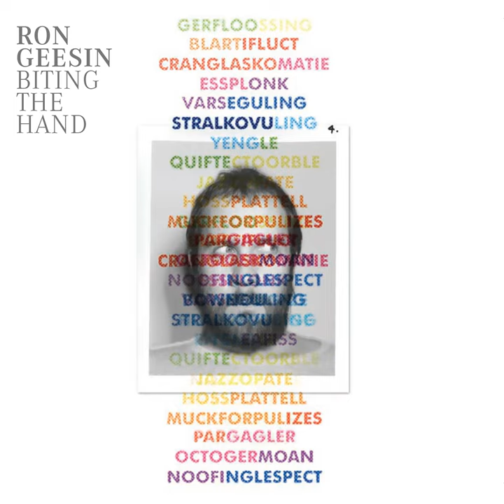Duet For One-String Banjo And Water Cistern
Duet For One-String Banjo And Water Cistern · Ron Geesin

Biting The Hand

Composer: Ron Geesin